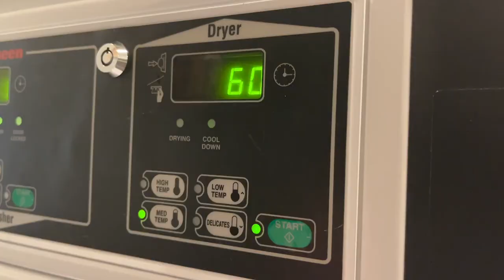journey of a lost sock - a short film